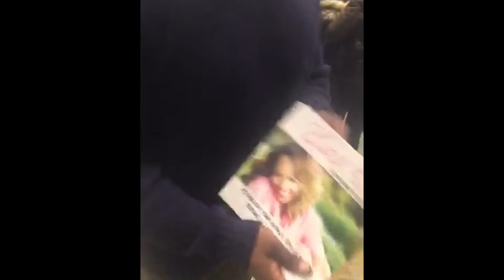Demi Lobo's "Slay 365" Launch Party CHICAGO (Photo Recap)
Slay365.com